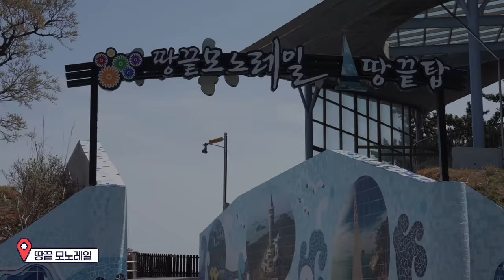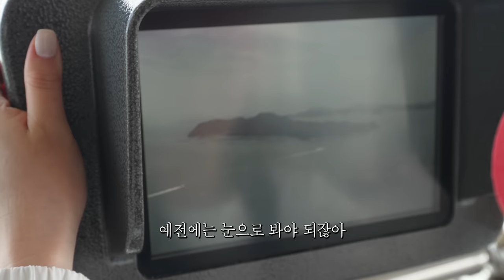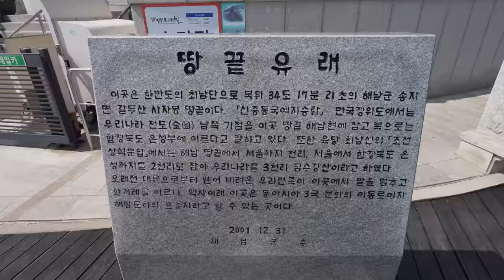Ep.3 Recommended Place in Haenam✨Just Mukbang Vlog! 🙄 Tteokgalbi, Pork Belly, Sweet Potato Bread